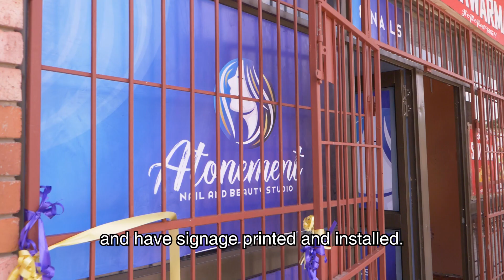HopeIsPower – Atonement Nail and Beauty Studio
Using the HopeisPower initiative, Hollywood Foundation was proud to partner with Gagasi FM to provide a lifeline to Atonement Nail and Beauty Studio. The company was thrilled to receive equipment worth R25 000, such as desks and shelves, a nail station, barber stations, hairdresser chairs and mirror cages and mirrors, which will help the company to continue to offer quality beauty-related products to customers